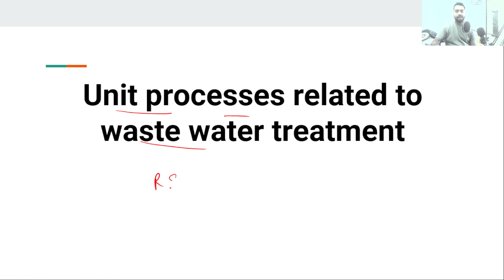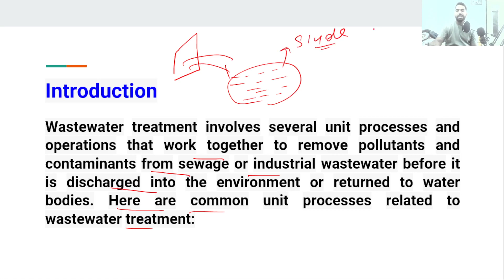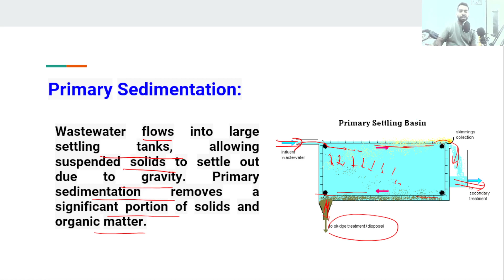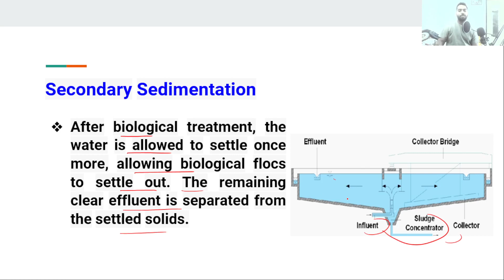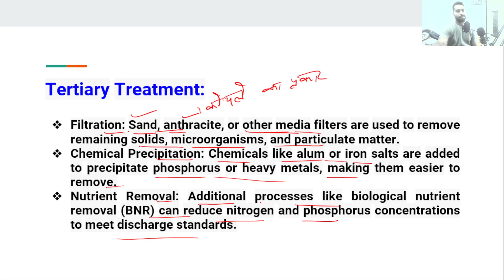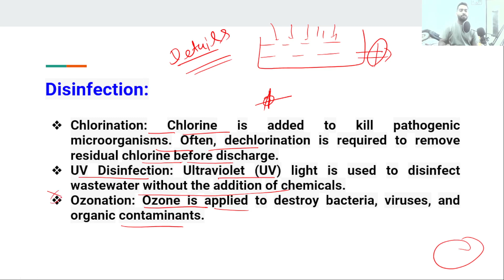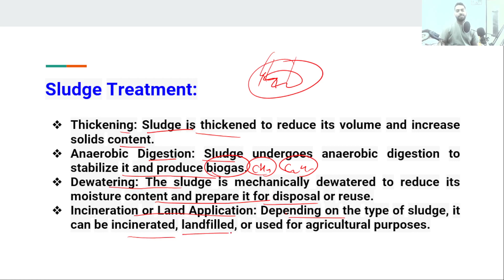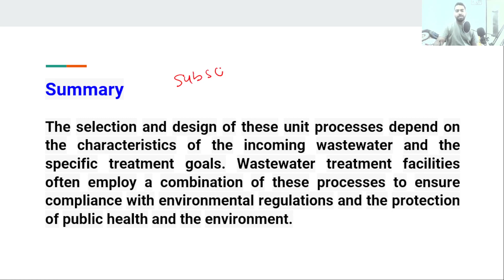Unit processes related to waste water treatment || junior environmental engineer rspcb JSO || L-5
Wastewater treatment involves several unit processes and operations that work together to remove pollutants and contaminants from sewage or industrial wastewater before it is discharged into the environment or returned to water bodies. Here are common unit processes related to wastewater treatment